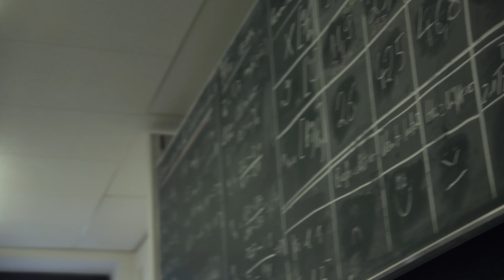Laborvideos: Naturwissenschaftliches Technikum